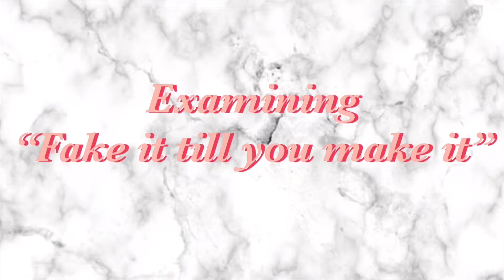“fake it till you make it” on Social Media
Hey guys! In today’s video, I decided to examine the concept of “fake it till you make it” and how this applies to social media influencers and content creators. I go into talking about extreme cases such as the ace family getting sued for millions of dollars. I discuss the viral story of Lissette Calveiro and going into $10,000 of debt because of Instagram. Lastly, I talk about how creators such as GloZell have been vocal about their financial issues in the past. I hope you enjoy it ❤️

0:00 - intro
0:48 - beginning of the video
1:46 - what is fake it till you make it?
3:20 - negatives of this aphorism on finances
5:04 - the ace family (mostly austin mcbroom) and excess
8:26 - lissette calveiro and instagram debt
11:34 - glozell and being realistic about debt
14:41 - final thoughts
16:05 - outro

hi! my name is Zhariya Smith and I make commentary videos about things that I find interesting. I am a 20-year-old from Florida and my goal in life is to become an actress.